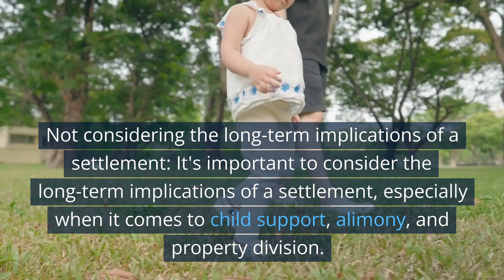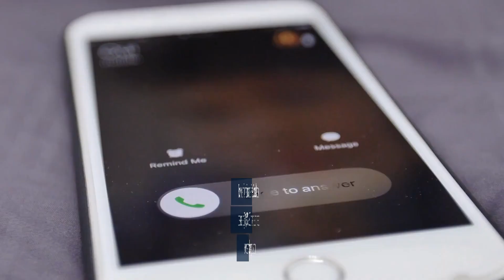Divorce Lawyer St Charles MD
The Top 5 Mistakes to Avoid During a Divorce

Divorce can be a challenging and emotional process. Here are the top five mistakes to avoid during a divorce:

1. Letting your emotions guide your decisions: It's important to approach your divorce with a clear head and make rational decisions based on your best interests, rather than letting your emotions guide your decisions.
2. Failing to disclose all financial information: Failing to disclose all financial information can lead to an unfair division of assets and debts. It's essential to provide accurate and complete financial information to ensure a fair settlement.
3. Not considering the long-term implications of a settlement: It's important to consider the long-term implications of a settlement, especially when it comes to child support, alimony, and property division.
4. Not putting your children's best interests first: Divorce can be especially challenging for children. It's important to put their best interests first and to work with your co-parent to create a parenting plan that works for your family.
5. Failing to work with an experienced family law attorney: Divorce can be complex, and it's important to work with an experienced family law attorney who can guide you through the process, protect your legal rights, and help you achieve a fair settlement.

In conclusion, avoiding these common mistakes can help ensure a smoother divorce process and a fair settlement. By working with an experienced family law attorney, keeping your emotions in check, being transparent about your finances, putting your children's best interests first, and considering the long-term implications of your settlement, you can achieve a successful outcome and move on to the next chapter of your life.